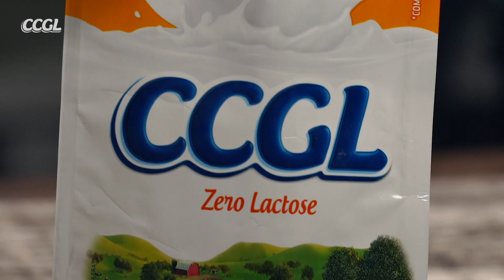Portfólio de vídeos para gastronomia - Foodfilm - produtora de conteúdos